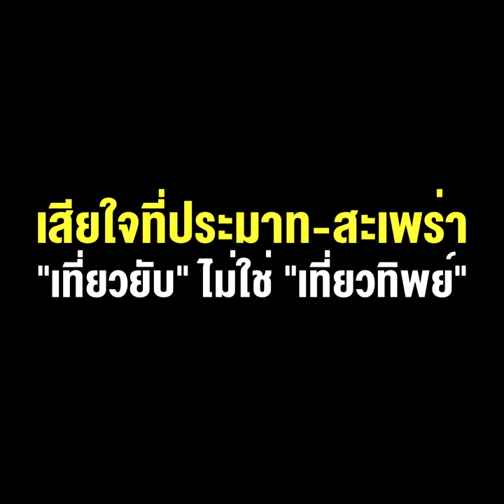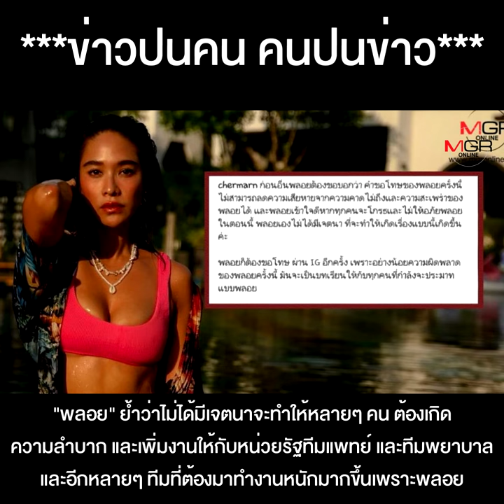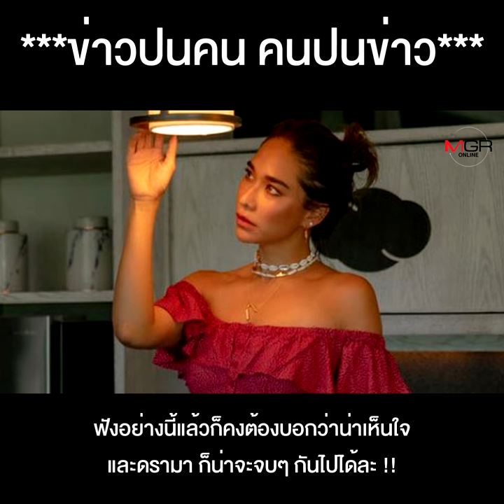จบมั้ย? “พลอย เฌอมาลย์” รับผิด เสียใจที่ประมาท-สะเพร่า หลังดรามา “เที่ยวยับ”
จบมั้ย? "พลอย เฌอมาลย์" รับผิด เสียใจที่ประมาท-สะเพร่า "เที่ยวยับ" ไม่ใช่ "เที่ยวทิพย์" ไม่เลิก ลามดาราคนอื่น "ชมพู่-อารยา" ก็โดน !!